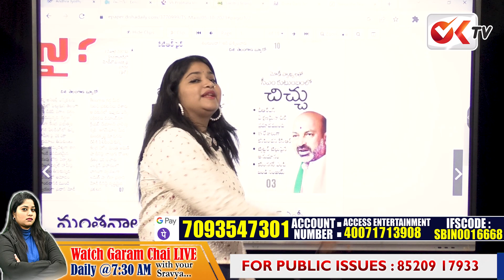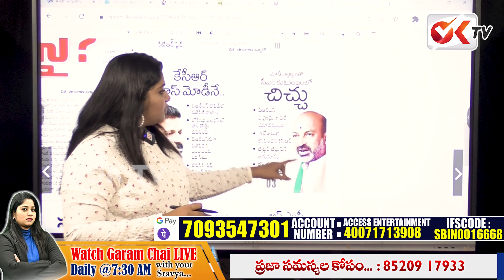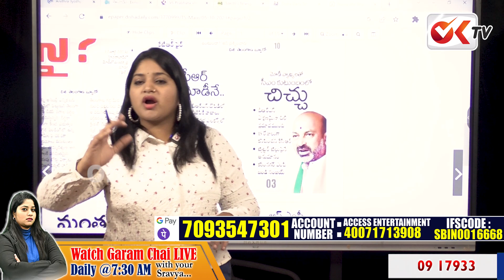కేసీఆర్ కు ఏమైంది .. ? ట్విట్టర్ టిల్లు ని నిలదీసిన బండి సంజయ్ |Bandi Sanjay Serious On KTR | OK TV